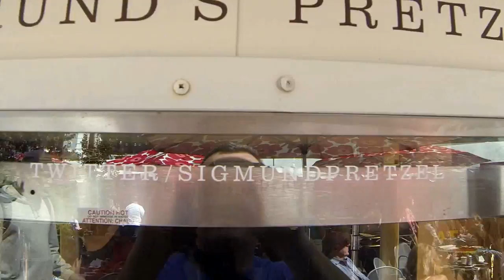Flatiron/Madison Square Park - Madison Sq. Eats Fall 2013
Madison Sq. Eats Fall 2013 food festival - great food all over Worth Square across from Madison Square Park where General Worth of Fort Worth, Texas fame is interned..